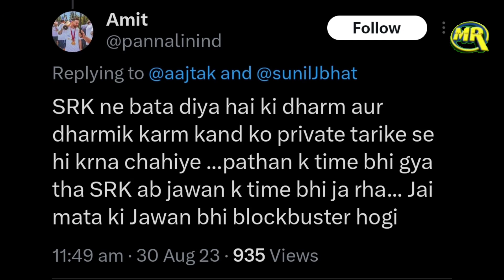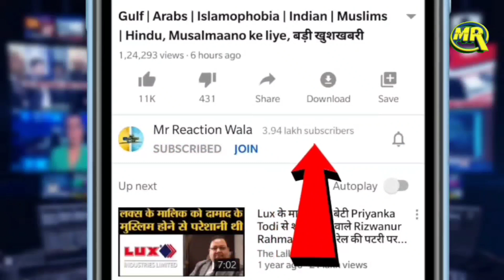Shah Rukh Khan visits Vaishno Devi Temple | बॉलीवुड एक्टर शाहरुख खान पहुंचे वैष्णो देवी के दरबार